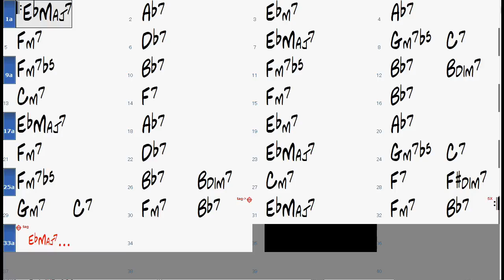TENDERLY chord progression - Backing Track Play Along Jazz Standard Bible 2